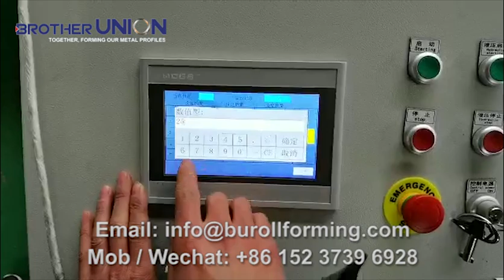C-Profile Roll Forming Machine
This C-Profile Roll Forming Machine is produced in 2019.

The video records the testing run in the workshop of Brother Union Machinery.

The engineer set different target length and quantity, and run the machine by automatic mode, and check the length accuracy of C-Profiles.

This roll forming line is modular-designed and it is available to ship by container transportation.

Brother Union Machinery experts in Roll Forming Machine and Lines Design and Manufacturing, we provide roll forming equipment in a variety of industries.

Guardrail and Barrier Production.
Steel Door Frame Production.
Garage Door Production.
Automotive metal forming.
Storage Shelving and Racking Production.
Solar Framing and Racking.
Stud & Track, Purlin Production.
Deck Rollforming.
and other custom roll forming machinery.

Brother Union, providing a complete metal roll forming solution with High Quality.

For more about us, please contact